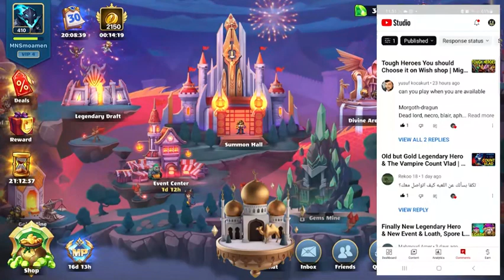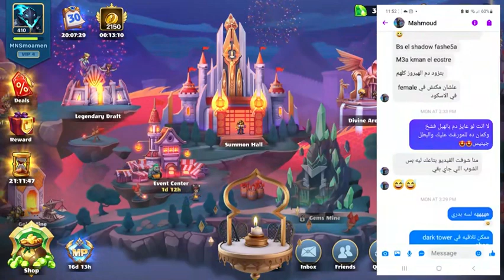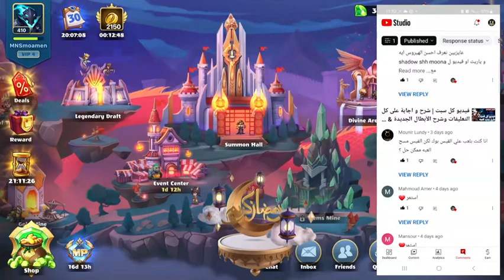جربت البطلة شاه موانا + البطل ابولو في تشكيلة جديدة قوية جدا | مايتي بارتي | Mighty Party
MNS Mighty Party
MNS Gaming
MNSgaming#2028
Mighty Party is a fast-battle and tactical card online RPG, developed by Panoramik
Inc.
It’s very simple and addictive – one tap to put the fighter onto the battlefield
.It can reveal all your tactical skills – define opponent’s weaknesses and play heroes who can absolutely change situation on the battlefield and bring you top place in rankings!
Free To Play
On Steam
The Game Recorder :- Geforce Experience
THE LAPTOP :- DELL G3 3590